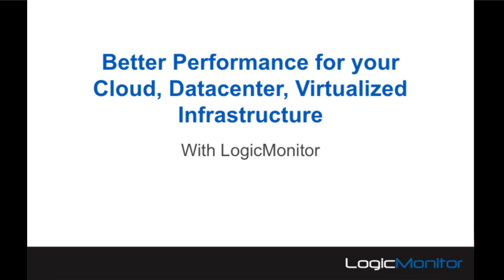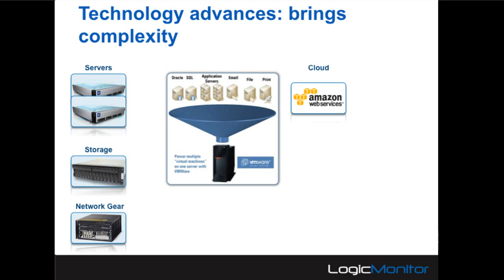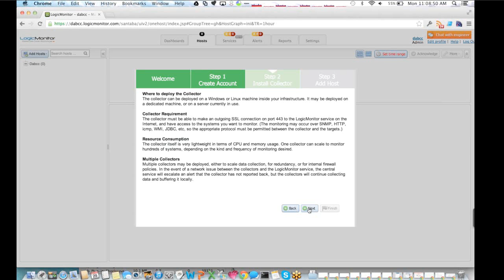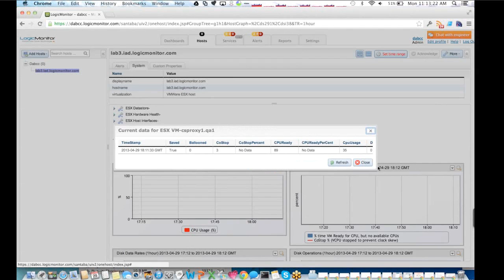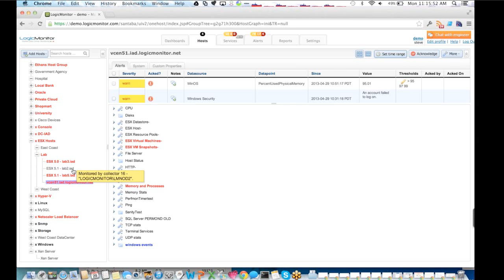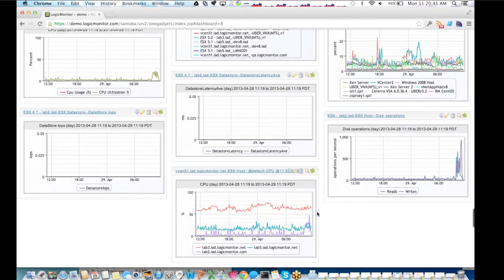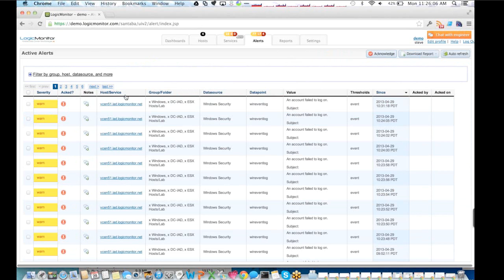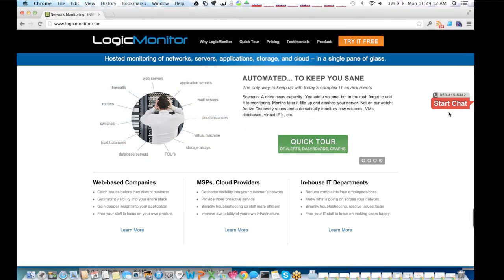LogicMonitor: SaaS Performance Monitoring Video Podcast with Steve Francis - Episode 44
In the following DABCC TV Virtualization Video Podcast, we are very happy to have Steve Francis, Founder & Chief Product Officer at LogicMonitor with us. Steve does an amazing job walking us through the LogicMonitor SaaS performance monitoring solution along with demoing what it takes to get LogicMonitor up and running, from soup to nuts!